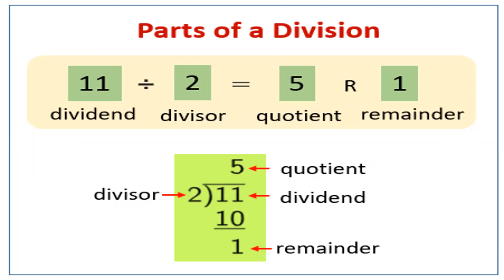Class II Maths Chapter 2 division (Long division method)